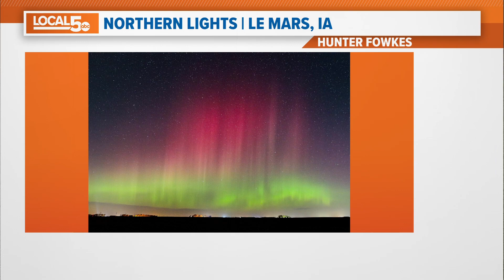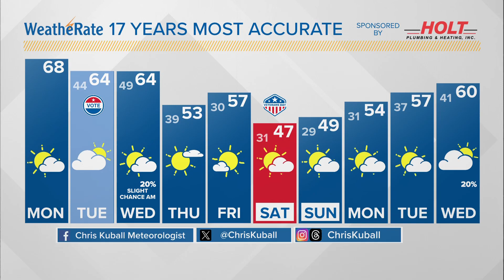Can't buy a chance for rain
Mild three day stretch ahead